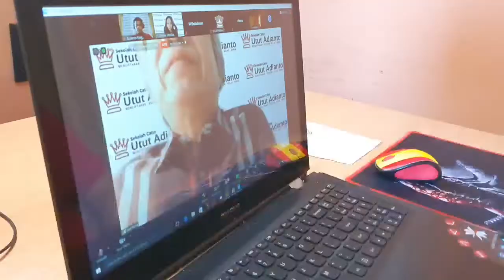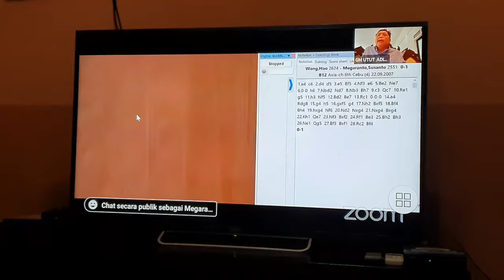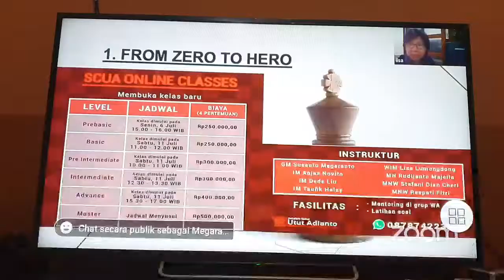BEHIND THE SCINE SUSANTO MEGARANTO COACHING CLINIC SCUA | NOBAR CHECK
Nah buat teman-teman yang mau belajar catur bisa belajar di SCUA (Sekolah Catur Utut Adianto).
Dan karena lagi pandemi covid 19 begini masih bisa belajar online loh teman-teman.